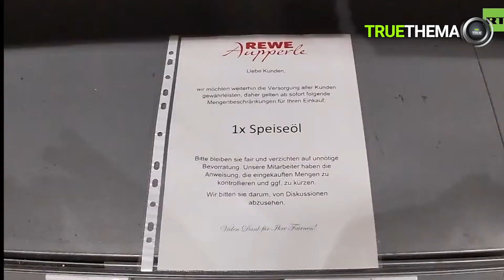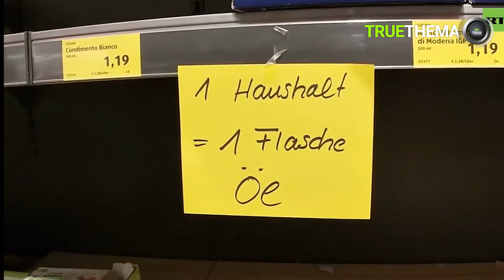Ukraine War, Odessa Residents Funeral & Supermarkets Empty Russia Warzone Kyiv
UKRAINE Kilia, near Odessa, local residents meet funeral procession

empty shelves in German supermarkets. No main products: vegetable oil, spaghetti and flour